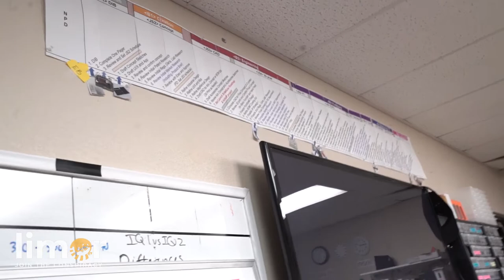Vlog Full video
The Limor team were in Las Vegas during week of UFC246 - on the last day of their stay they were lucky to meet with some very interesting people including Cortney Smith , innovator , Product designer and brains behind the DAVINCI vape system the most sophisticated vaporiser on planet earth. After meeting LIMOR CEO Shane Monahan sat with the Las Vegas arm of the limor Conspiracy Sammy Miceli to do an episode of his traditional podcast "Mono E Mono" which you can listen to on limor.

Listen to all the social audio created by the Limor in Las Vegas on the limor app now by clicking the link or downloading the app for free from the App Store.